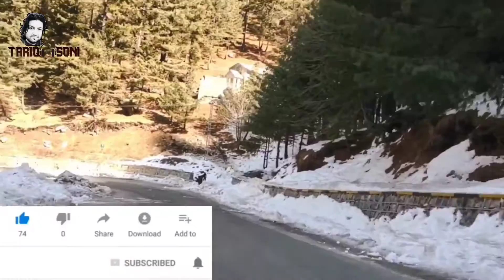Travel to Dunga gali part (1)..tariqsonivlog#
Travel to Dunga gali ka safar bhut hi acha or khob sorat ha yahan k manzr bhot hi shandar hain .